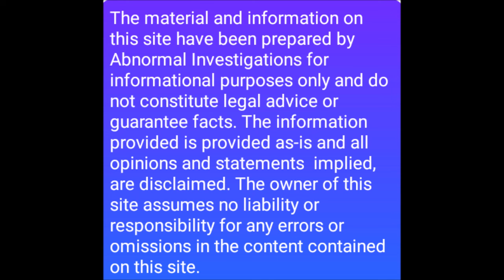STALKED BY SASQUATCH IN THE ROCKIES